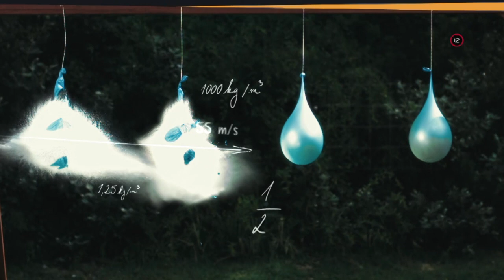EINSTEIN (26.2.2023 o 20:35 na JOJke)